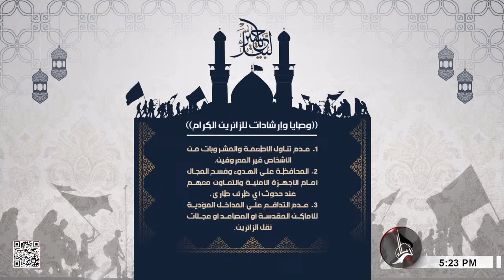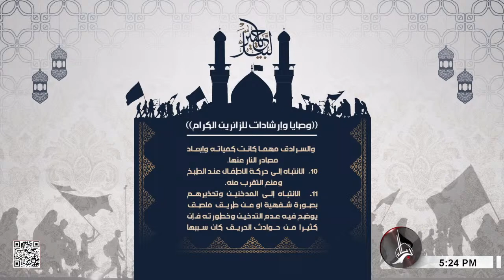وصايا وإرشادات للزائرين الكرام